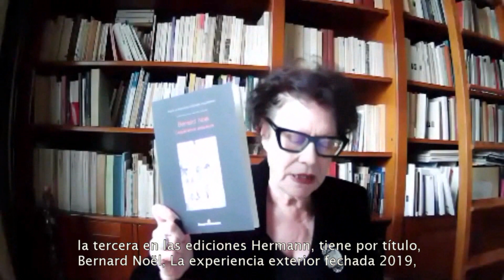El acto de creación | Rose-Marie Mariaca Fellmann con Esther Tellermann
"Problematizando", puntos psicoanalíticos a cargo de Rose-Marie Mariaca Fellmann, psicoanalista miembro de L'École lacanienne de psychanalyse.

Invitada Esther Tellermann